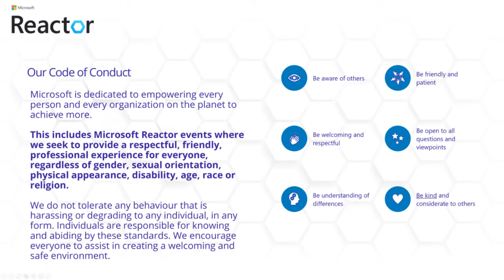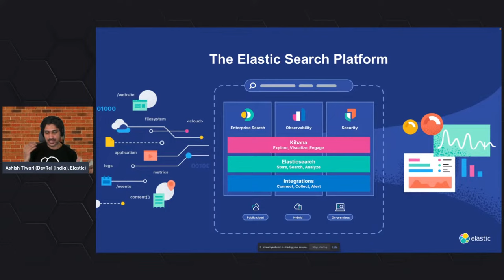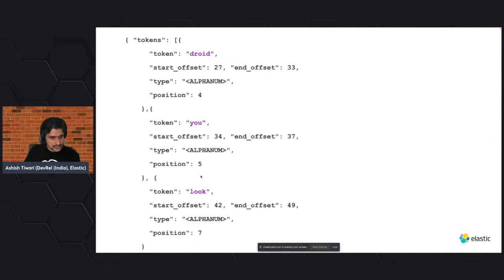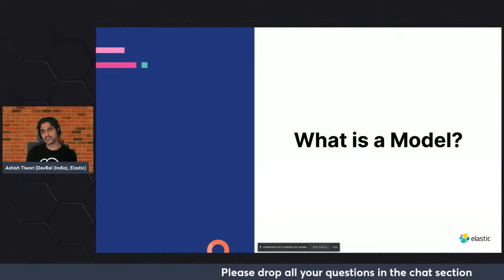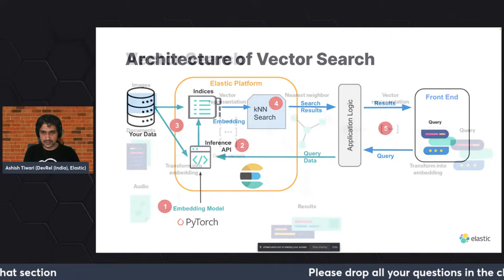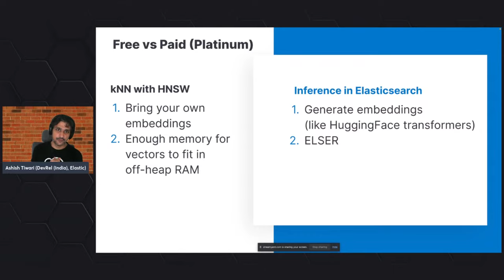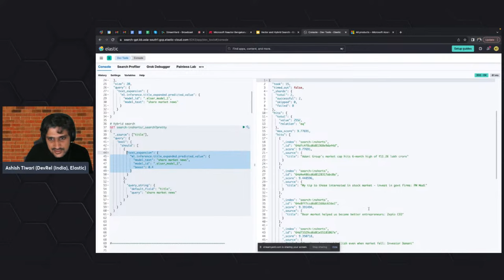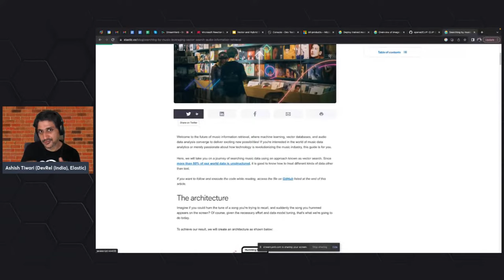Elasticsearch: Vector and Hybrid Search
Search is not just traditional TF/IDF anymore but the current trend of machine learning and models has opened another dimension for search.

This talk gives an overview of:
 "Classic" search and its limitations
 What is a model and how can you use it.
 How to use vector search or hybrid search in Elasticsearch.
 Where OpenAI's ChatGPT or similar LLMs come into play to with Elastic.

The session will focus on: Vector search & Hybrid search.

What will you learn from this session? - How to use vector search or hybrid search in Elasticsearch

Content Level - Intermediate / Advance

Speaker Bio - Ashish Tiwari

Meet Ashish, a tech enthusiast hailing from Mumbai, India. With a strong background in the Software & Email Industry, he now thrives as a Senior Developer Advocate at Elastic. Starting as a Software Engineer, he's navigated diverse stacks, databases, and languages, crafting solutions for various use cases.

Beyond coding, Ashish has dabbled in system design, scaling, architecture, and even donned marketing and community engagement hats during his startup stints. An avid Open Source advocate, he loves sharing tech insights and speaking at events.

Off-screen, Ashish delves into R&D, enjoys Netflix, and expresses his thoughts through blogging. Join him on his journey as he explores and contributes to the ever-evolving tech landscape.

[eventID:20596]